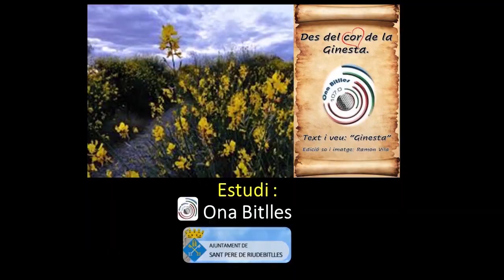Des del cor de la “Ginesta”, una mica de poesia: “Pensaments”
Des del cor de la “Ginesta”, una mica de poesia:
“Pensaments”
Tex i veu: “Ginesta”
Edició so i imatge: Ramon Vila
Ramon Vila